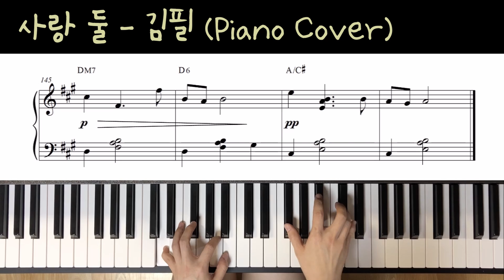사랑 둘 - 김필 / Piano Cover (피아노 커버) Piano Sheet Music (피아노 악보)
Hello, this is Sweet Dream Piano.
I hope you feel comfortable listening to my music
when you need rest or sleep.
Every song I have uploaded is arranged and played by myself.

안녕하세요 '스윗드림 피아노' 입니다.
잠자기 전이나 휴식이 필요할 때 편안하게 듣기 좋은 곡들을
커버 영상과 악보 업로드합니다.
업로드되는 모든 곡은 직접 편곡, 연주하였습니다.

Sweet Dreams Piano★